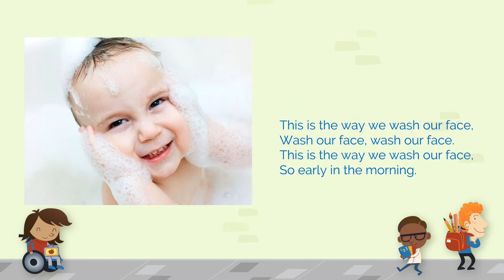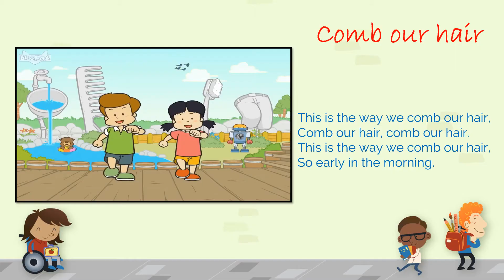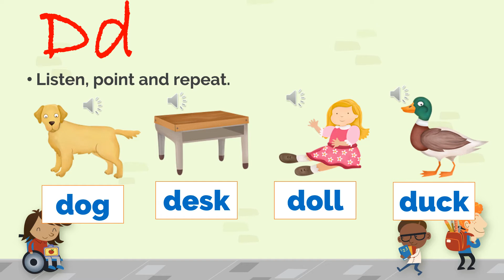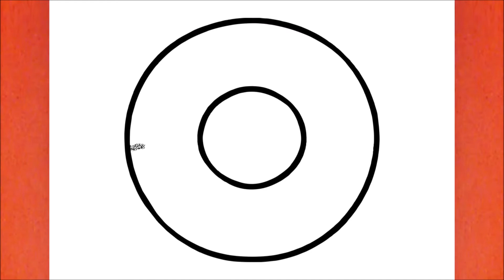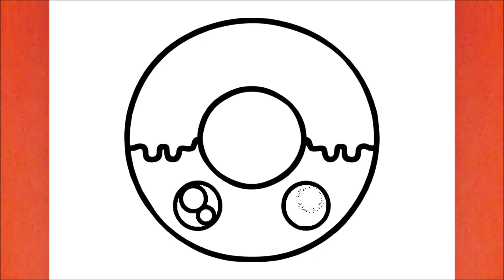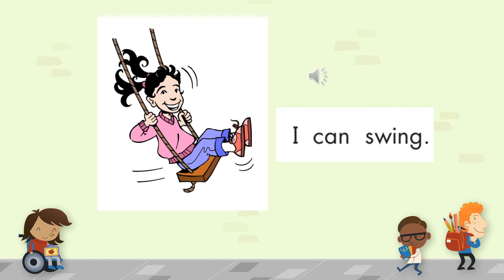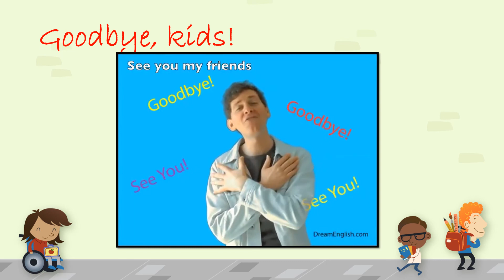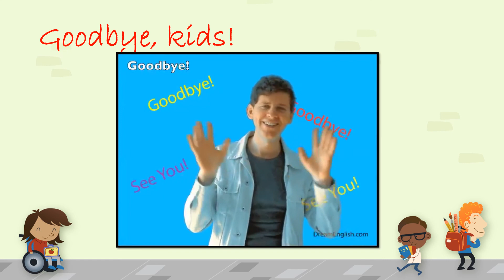Kiddy English Lesson #20